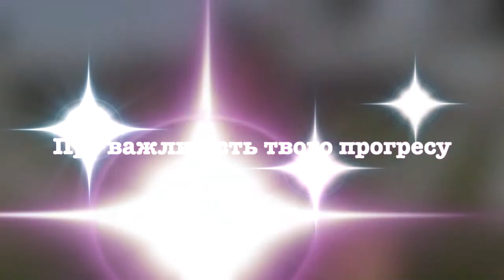ДЕ БРАТИ МОТИВАЦІЮ ЩОБ ДОСЯГНУТИ ОМРІЯНОГО ТІЛА? ДЕ БРАТИ ЕНЕРГІЮ? ПРОСТІ КРОКИ ТА ПУНКТИ СХУДНЕННЯ!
🔥  Як за допомогою ЛИШЕ харчування підняти життєву ЕНЕРГІЮ без дієт, БЕЗ гормонів та пігулок? Це працює навіть тоді, коли Ви ненавидите бути голодним 🇺🇦🇪🇸🇪🇺

Вибипай як тобі зручніше отримати допомогу 👉 деякі сервіси лише за резервом 🔥

Сучасні люди все більше переходять на синтетичну їжу, переїдання, що в результаті приводить до проблем зі здоров'ям та накопичення зайвої ваги. Найважливіше, що багато з них і не підозрюють, що причини заховані в першу чергу в нашій харчовій поведінці, яка формується ще з дитинства через культуру, а далі продовжує стимулюватись корпораціями

🍭 Якщо бажаєте дізнатись детальніше про мій підхід до харчування - приєднуйтесь до триденного інтенсиву, де я в деталях розповідаю про те, як можна схуднути на 5 кг в тиждень

🇺🇦 Чекаю саме тебе! 🇺🇦 Йдемо разом до твоїх цілей! 🇺🇦

Слава Україні 🙌